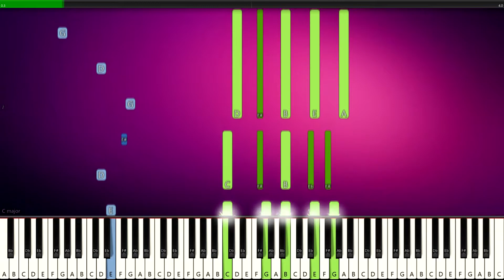8-Bit Music Theory Intro - PIANO TUTORIAL